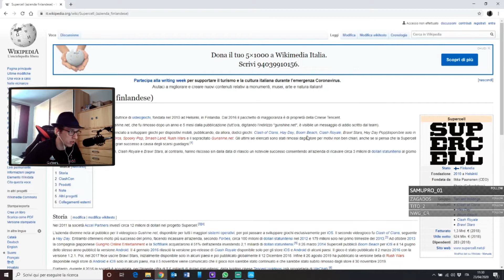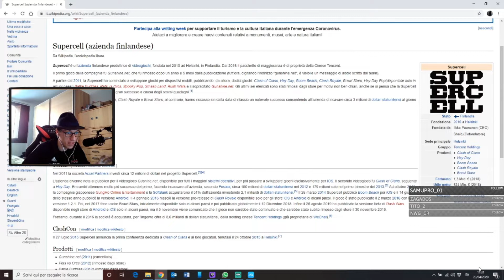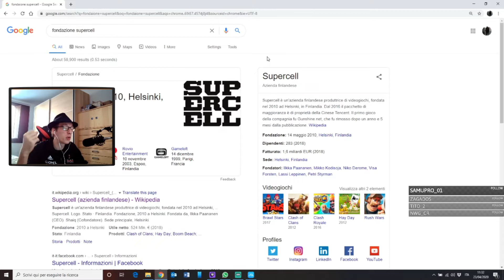10° ANNIVERSARIO SUPERCELL - Major UPDATE???? PEKKA RAM - TORNIAMO ALLE 6000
Cosa significa quel 10???

Vuoi farmi una domanda?? Instagram

WEBCAM: Papalook Webcam HD 1080p
MICROFONO: Neewer® NW-800
SEDIA: Diablo X RAY L